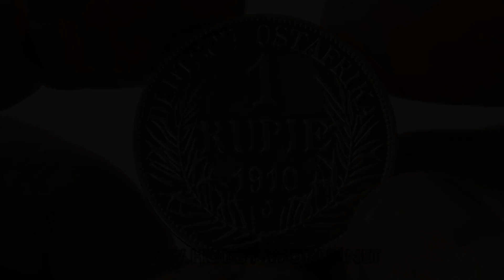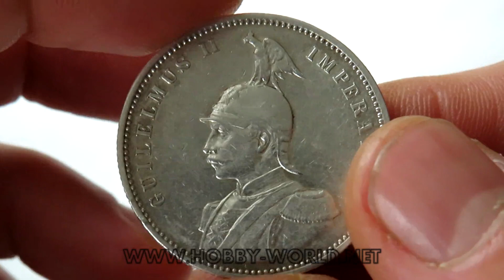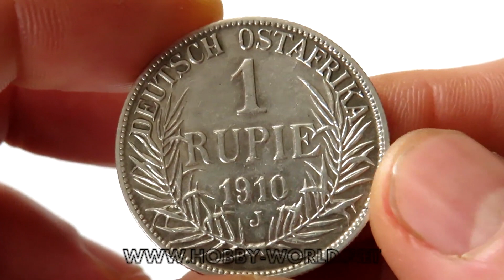Немецкая монета 1910 1 рупия Германская Восточная Африка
HOBBY WORLD – проект у кого есть увлечения и хобби.